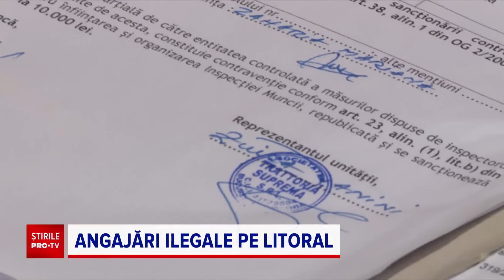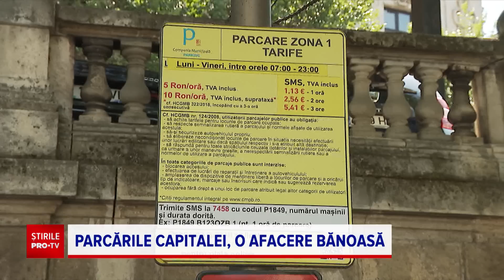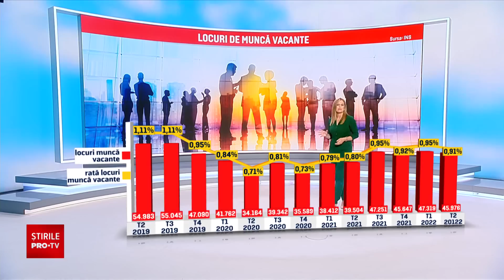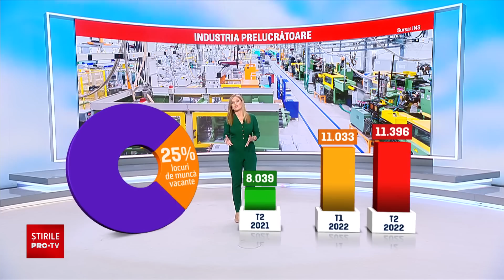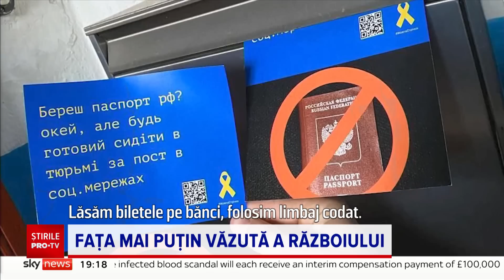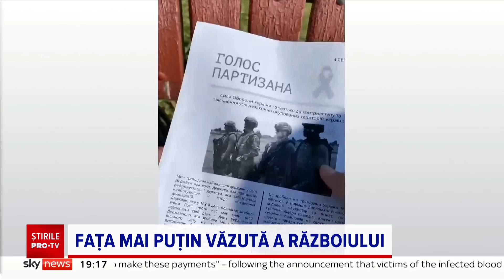Știrile PRO TV - 18 august 2022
00:00 Intro
00:38 Prins după un șantaj ca în fime
04:09 Tăiate de un bărbat pe trotinetă
06:30 Recoltă pe 30 de hectare, furată
09:07 Trei surori au murit în aceeași mașină
11:11 Accident grav la intrare în București
11:44 Medic șantajat de un cămătar
14:02 Angajări ilegale pe litoral
20:08 Românii au salvat sezonul bulgarilor
23:54 Parcările capitalei, o afacere bănoasă
26:45 Producători doar cu numele
29:25 Tot mai mare nevoie de angajați
32:47 Vara extremelor
36:37 Fața mai puțin văzută a războiului
40:13 Imagini inedite cu premierul Finlandei
40:58 O surpriză pentru Papa
41:58 Japonezii, încurajați să bea mai mult
42:34 Schi nautic în Veneția